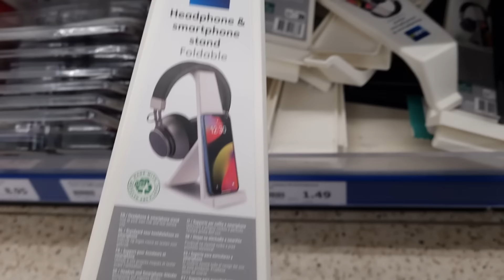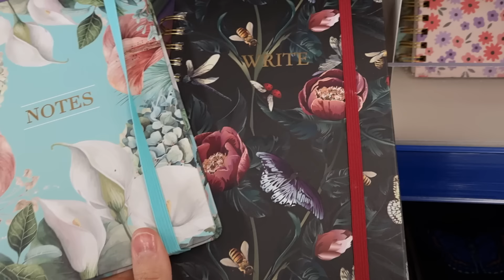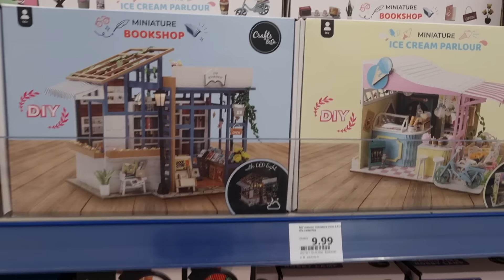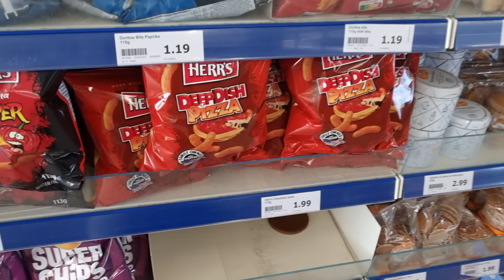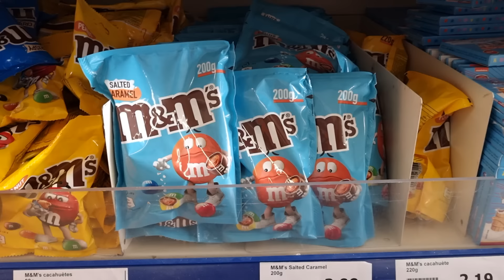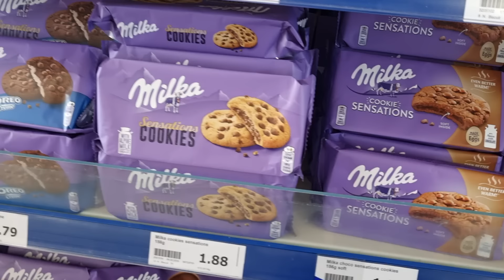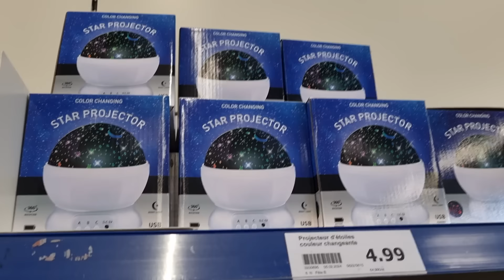🔥😘ARRIVAGE ACTION 12 mars 2024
ARRIVAGE ACTION NOUVEAUTÉS - Lampertheim

Chez action cette semaine vous trouverez des arrivages déco, maison et alimentation.